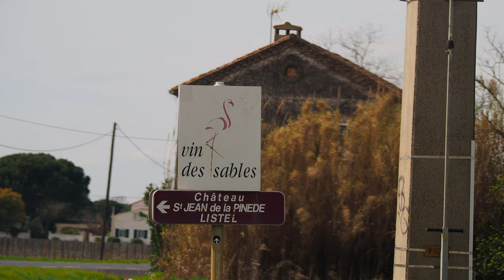Camargue Flamingos 4K - The best spots to see the Pink Flamingo in France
We explore the best areas to find flamingos in France, quite possibly the best locations in Europe. From wildlife sanctuaries, nature reserves and national parks, their are so many amazing areas in the Camargue region to find these amazing birds. Close to Montpellier, La Grande Motte, Grau du Roi, Aigues Mortes, Palavas Les Flots, Arles, Nimes and Sète the environments and habitats that support these colorful animals are super easy and convenient to access.

The habitats that are scattered throughout  Occitanie, Le Gard and L'Herault are a perfect place to soak in some free outdoor activities. Picnicking, hiking and more these locations got it for all whether your single, a couple or a family.

For full details about how and directions to the sites in the video, we wrote an article that has all the details here.